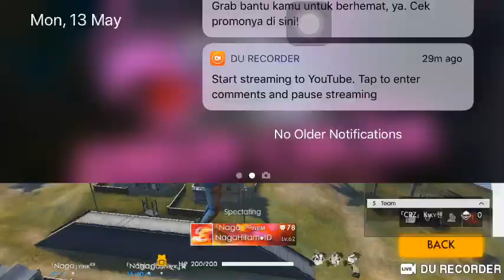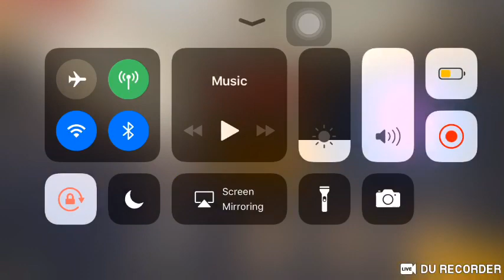🔴[LIVE] FINAL SPARING LADIES SPECIAL NGABUBURIT BY OLFF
Game play SabunColek❀ Squad
Free Fire Battlegrounds